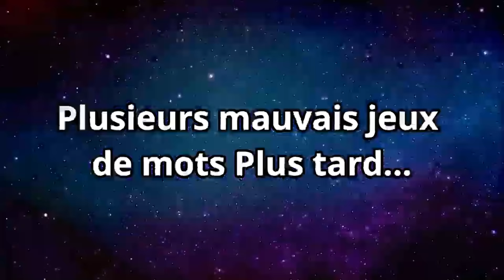LA MÈRE DE ROBLOX...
Mother: TPN [Double Points]